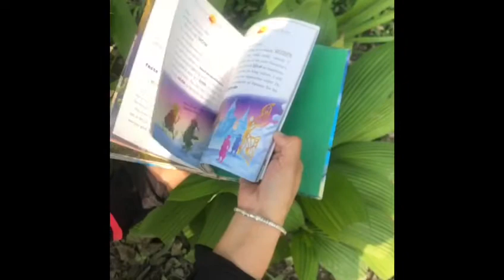उम्र । Umar | Hindi Poem by Priya Rana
उम्र । Umar | Hindi Poem

Written by Priya Rana
Recited by Priya Rana